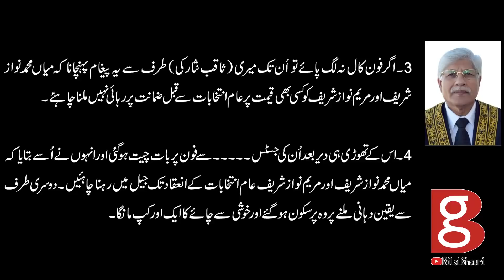Ex CJ GB Rana Shamim affidavit | Charge Sheet Against Saqib Nisar | Bilal Ghauri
According to an Explosive news story by Ansar Abbasi, Former chief judge of the apex court of Gilgit Baltistan Rana Muhammad Shamim has stated in a notarized affidavit that he was a witness to the then CJP Saqib Nisar’s direction to a high court judge not to release Nawaz Sharif and Maryam Nawaz on bail at any cost before the 2018 general elections. How this affidavit would change political landscape? Bilal Ghauri tries to dig out